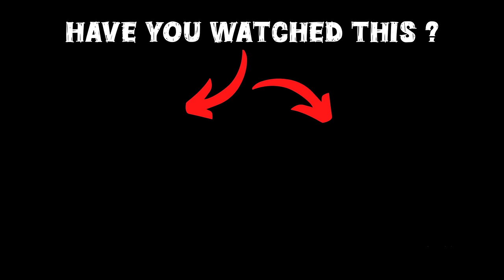Franklin Shinchan & Pinchan Celebrate’s Halloween In GTA 5!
Welcome to our dedicated GTA 5 Malayalam channel, in this video franklin shinchan & pinchan celebrating halloween In GTA 5! hope you guys will enjoy this video.

gta 5
shinchan
franklin
dudesirgaming
game therapist
trending
viral
gaming
noobmaster